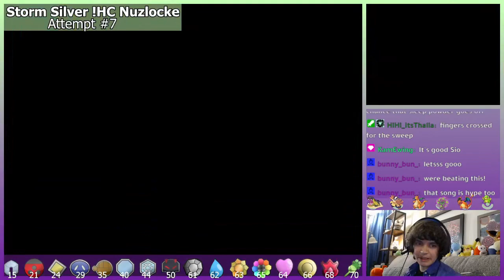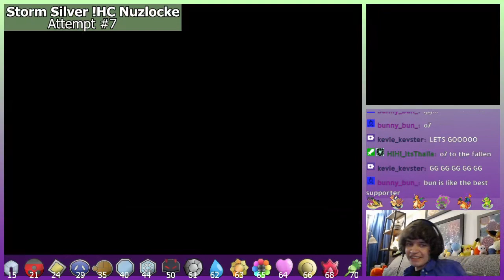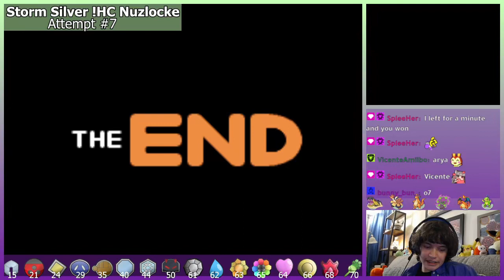Storm Silver Hardcore Nuzlocke - pt 17 FINALE - RED BATTLE!!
Hi everyone! Welcome to my first hardcore nuzlocke :) I've done a couple of nuzlockes before, but decided to make things more difficult this time by doing a hardcore nuzlocke of v1.0 of one of the best Pokemon hacks of all time (and also on my first play of it lol). This ended up being a 14-month endeavor over , and this is the final run, with most of the fluff edited out :)

Rules of the run:
- typical nuzlocke rules: one caught encounter per area (gifts are exceptions, but areas with multiple gifts can only take one gift), deaths are permanent, and everything must be named
- additional "hardcore" ruleset: no overleveling the next gym leader's ace pokemon, no items in-battle (held items OK, but potions/full heals cannot be used mid-battle), and set mode!
- additional self rules: no intentional EV grinding (vitamins are OK), no legendaries